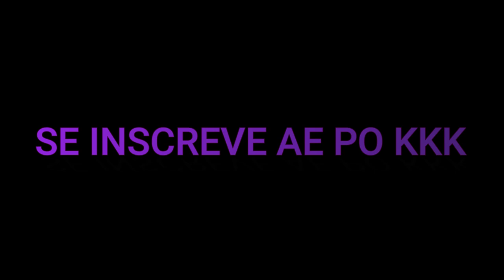SUPER XANDÃO REAGINDO AO FILME DE TERROR INVOCAÇÃO DO MAL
O objetivo Do canal é trazer clips  ou pedaços completos de lives,.
Estou tentando trazer video de melhores clips sempre que possivel, ative as notificações para receber todos. ^^

SUPER XANDÃO :
LIVE: COMENTARIO FIXADO
CANAL :  @SUPER XANDÃO